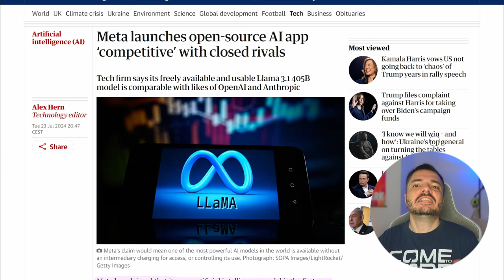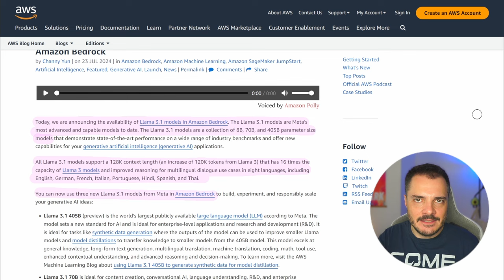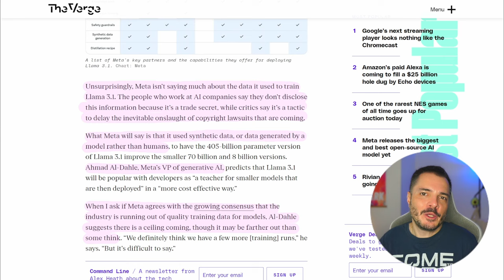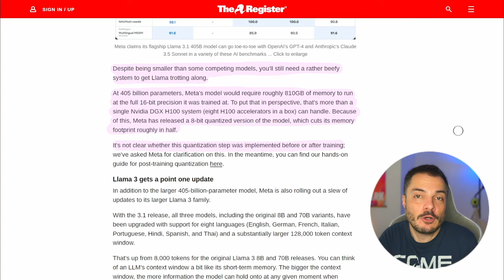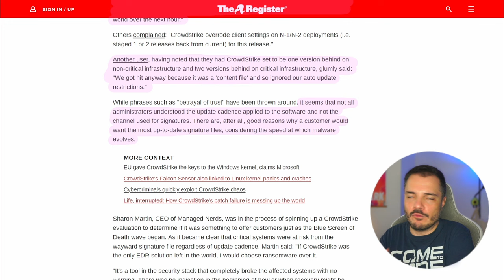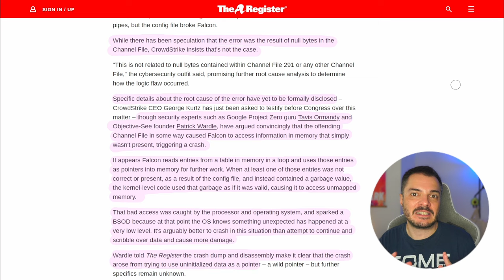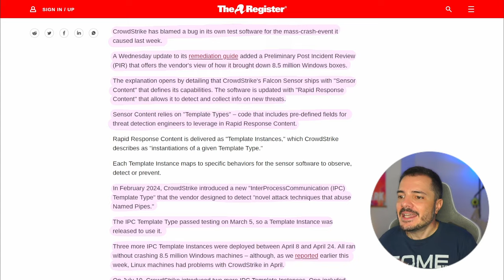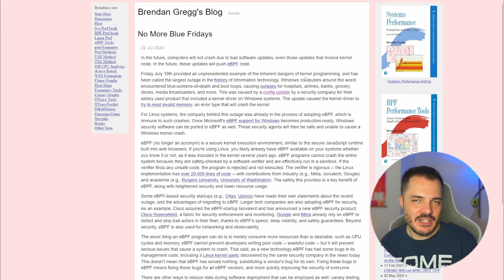Meta Llama 3.1, e le ultime su CrowdStrike - Buongiorno 231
Meta rilascia il suo LLM "open source" più potente di sempre, e ci sono nuovi dettagli tecnici sul problemino di CrowdStrike di venerdì scorso.

00:00 Intro
02:32 Meta Llama 3.1
14:08 CrowdStrike novità
26:53 Links